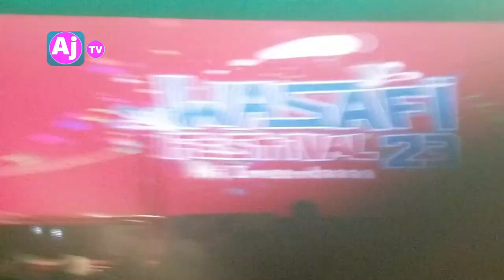MR BLUE ALIVYO MWAGA MKWANJA KWA MASHABIKI WASAFI FESTIVAL MBEYA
Mr blue afanya show ya kutisha jijini mbeya na kuwapa mkwanja mashabiki wake. show ya wasafi festival iliyo fanyika jijini mbeya viwanja vya airport ya zamani